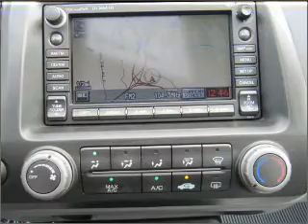2007 Honda Civic - Asheville NC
Year: 2007
Make: Honda
Model: Civic
Trim: EX
Engine: 1.8 liter inline 4 cylinder 16 valve
Transmission: 5-Speed Automatic
Color: Silver
Mileage: 51196
Address:
325 Biltmore Ave